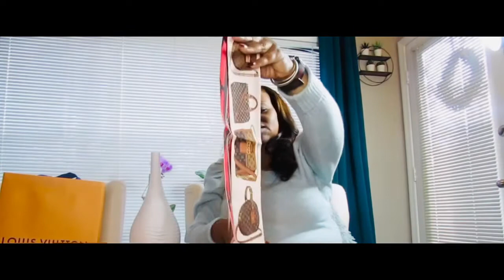Louis Vuitton Bandeau*unboxing2021 Unboxing#louisvuitton#luxury#unboxing#atlantavlogger#tradsey